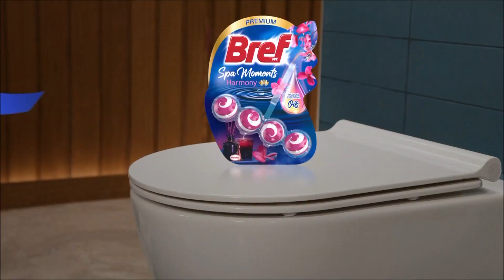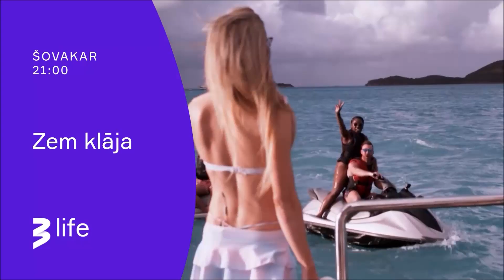TV3 Life (Latvia) - Continuity (7 January 2024)